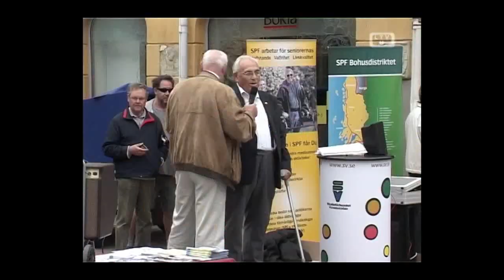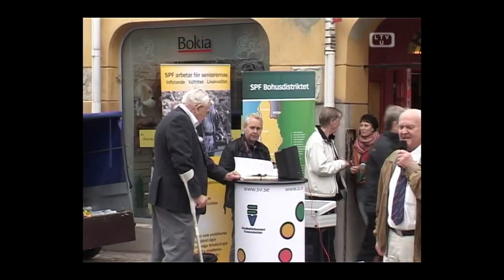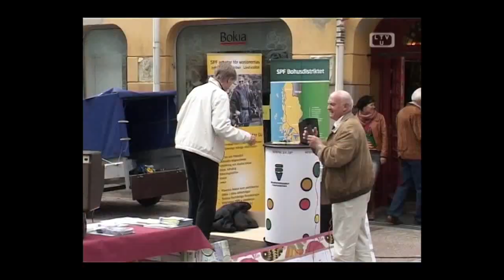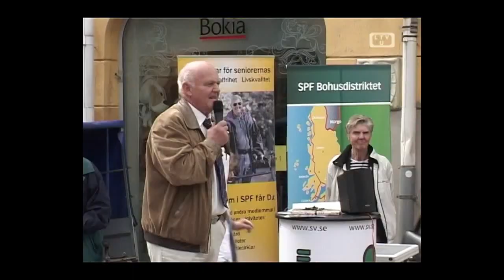Barbro Westerholm (L) besöker Uddevalla 2011. - LTVU.SE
Barbro Westerholm - politiker (L), läkare med mera - besöker Uddevalla när pensionärsföreningarna i Uddevalla SPF Viken och SPF Hafsten har stormöte.
26 maj 2011.